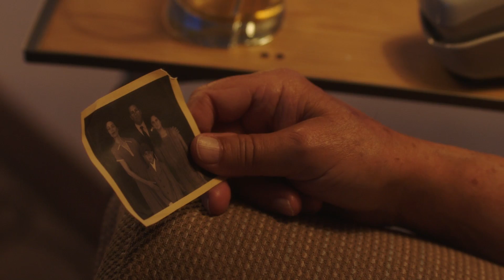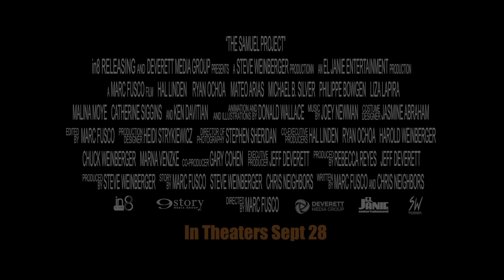THE SAMUEL PROJECT Official Trailer 1(2018) Movie HD 1080p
What are you going to watch Nxt?  We are here to show you what is available at the movie
theater, TV, and Netflix.

The "Whats on Nxt" Channel will bring you recommendations of what to watch on TV, Netflix, and the movie theater.